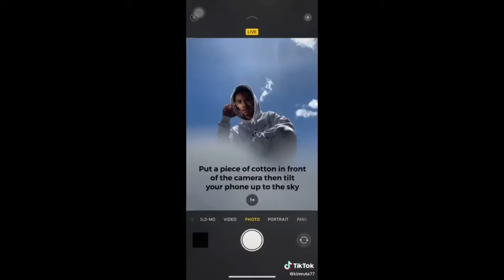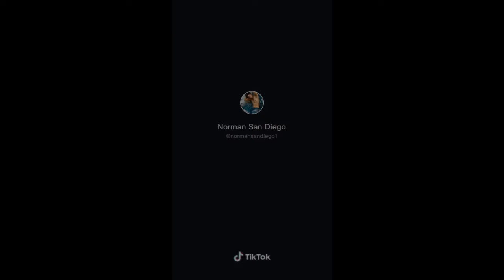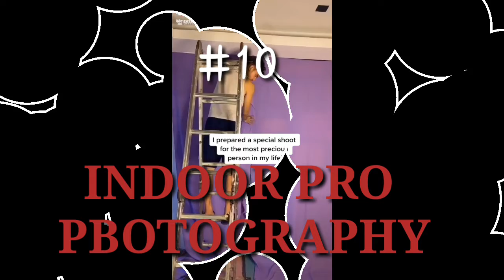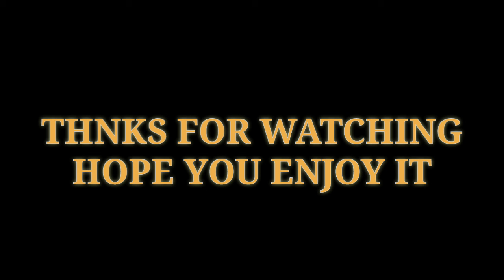PHOTOSHOOT COMPILATION BEST IN TIKTOK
Make some creative diy and etc to get a beautiful photoshoot whether it is indoor or outdoor

PHOTOSHOOT PHOTOSHOOT PHOTOSHOOT PHOTOSHOOT PHOTOSHOOT PHOTOSHOOT
FROM TIKTOK FROM TIKTOK

Edited by kine master